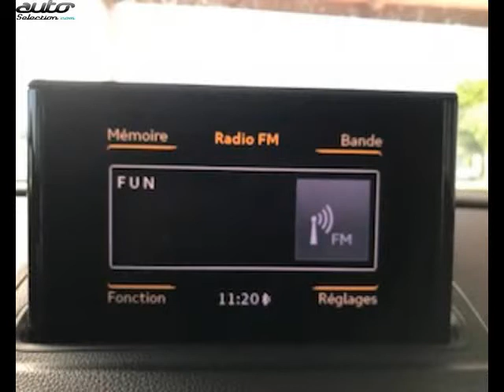Audi a3 sportback occasion visible à Tarbes présentée par Lavillauroy tarbes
Cette Audi a3 sportback occasion disponible à Tarbes dans le 65 est mise en vente par Lavillauroy tarbes - 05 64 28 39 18 - tous les détails sont